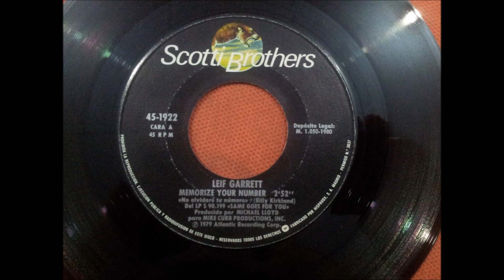LEIF GARRET.(MEMORIZE YOUR NUMBER.(NO OLVIDARE TU NUMERO.)(7''.)(1980.)